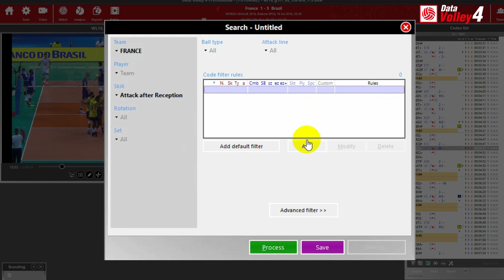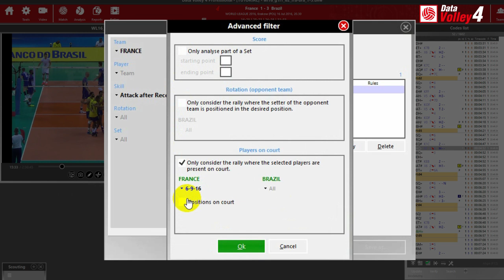Data Volley 4 Advanced Filter - Position on court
Data Volley 4: learn how to use the advanced filter "position on court", a tool to analyse how players are placed, related to the setter position.

July 16th, 2016. World League, Semifinals. France VS Brasil  (1-3) @ KRAKOW(POLAND).